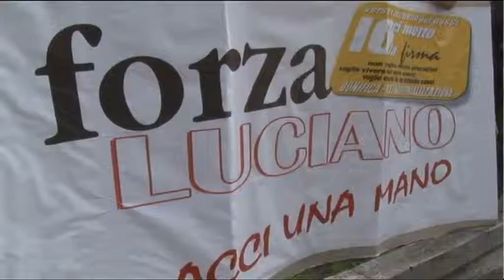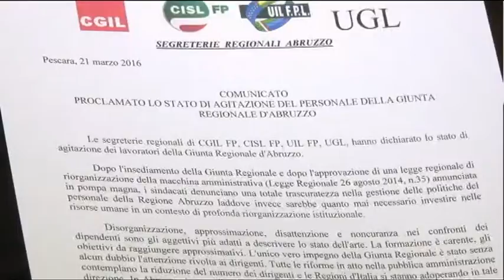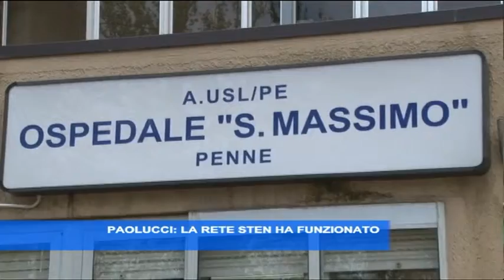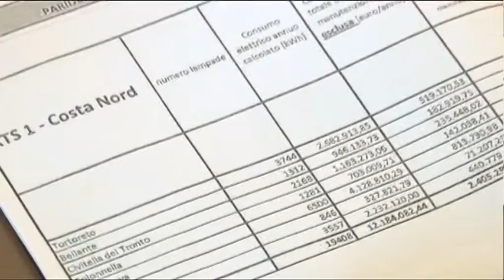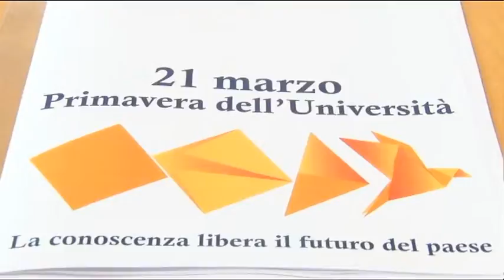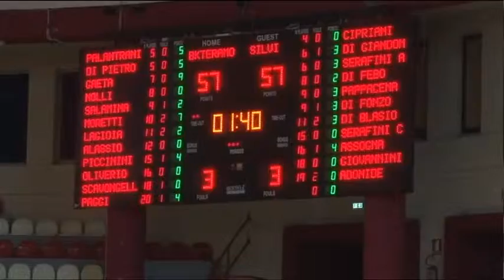TgSei Edizione delle 19 Lunedì 21 marzo 2016